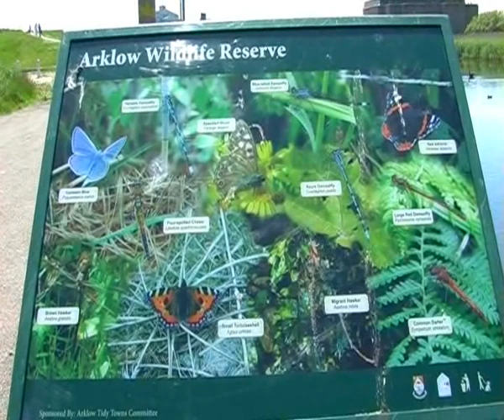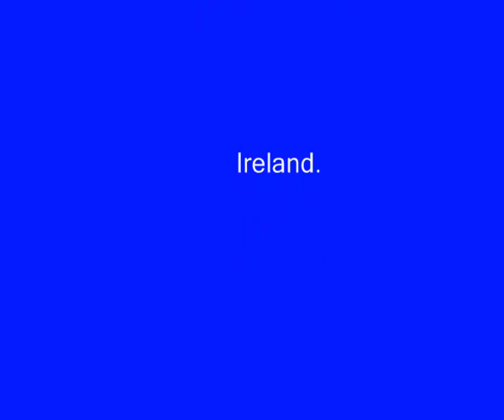Arklow Wildlife Reserve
"Arklow Wildlife Reserve", Swans,Geese,Ducks,